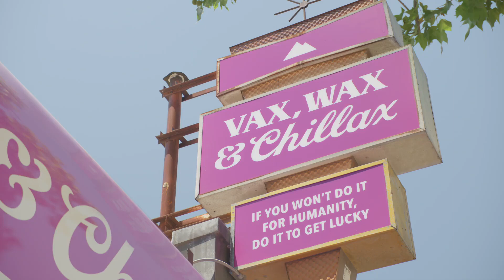Vax, Wax & Chillax Coors Light